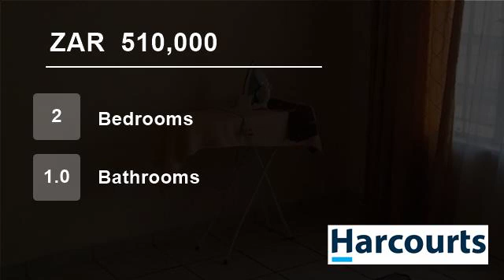2 Bedroom Flat For Sale in Rustenburg Central, Rustenburg, North West, South Africa for ZAR 510,000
Web Ref NWR34657:  Neat ground floor apartment with two bedrooms and a bathroom.  Open plan living room and kitchen.  Small, secure complex close to everything.